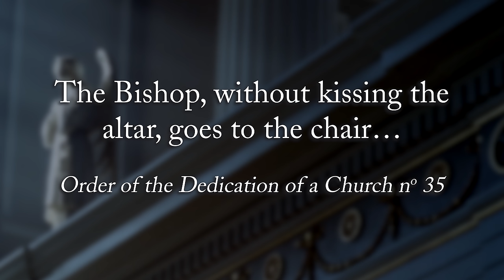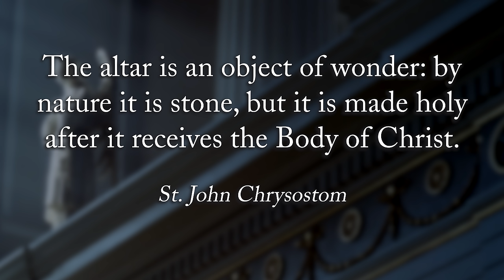Episode 26 - The Altar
The altar is the central feature of every Catholic church. It is the most significant element in the church building. (It is even more significant than the tabernacle, since without altar, there is no reserved Blessed Sacrament.)  The altar is the focal point of every liturgical celebration. The Church teaches us that Christ himself is the Victim; Christ is the Priest; Christ is the Altar of Sacrifice.